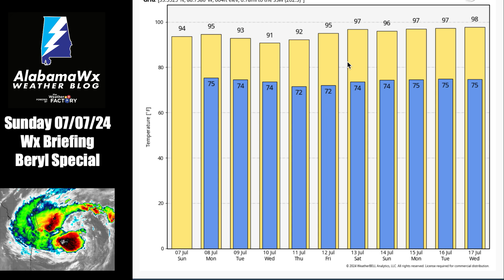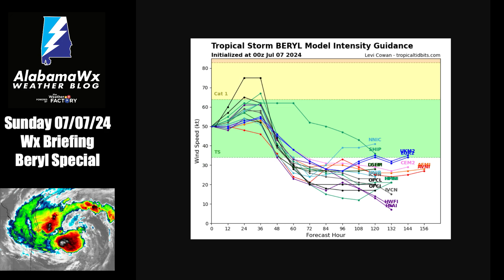AlabamaWX Weather Briefing for Sunday Morning, July 7, 2024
An in-depth look at Tropical Storm Beryl, which is forecast to become a hurricane again later today and make landfall on the Middle Texas Coast Monday morning.